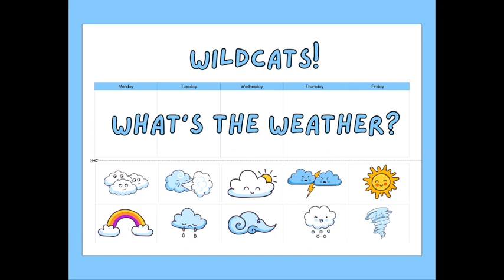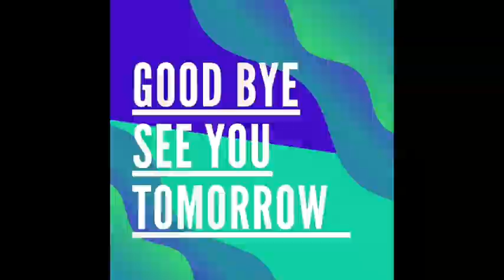may30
This video is about may30